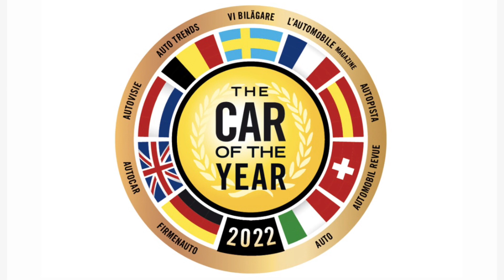Οι 4ΤΡΟΧΟΙ στο Tannistest 2021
Ταξιδεύουμε στο Τάνις της Δανίας για ακόμα μια χρονιά, αυτήν τη φορά για μια πρώτη επαφή με τα υποψήφια αυτοκίνητα για τον τίτλο "Car of the Year 2022". Λεπτομέρειες από τα μοντέλα που θα πρωταγωνιστήσουν στην “Τάξη του 2022” θα βρείτε στους 4ΤΡΟΧΟΥΣ Νοεμβρίου.